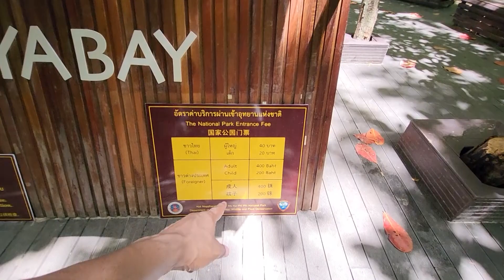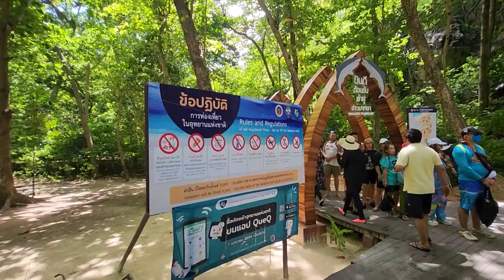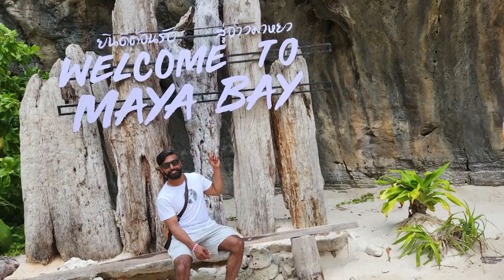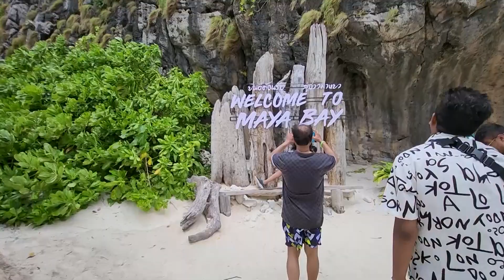Most Beautiful Place In The World I Maya Bay Beach Full Tour In HINDI I Phuket Thailand - EP 10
Video 9.

Video 8.
Thailand में अगर जन्नत है तो सिर्फ यहां है । Bangkok Island Tour I Nature of Thailand I EP 08

Video 7.

Video 6.

Video 5.

Video 4.
कभी देखा है पैसों वाला पेड़ ? Bangkok में पेड़ पर लगते हैं पैसें ! Big Budhha In Pattaya I EP 04

Video 3.
Tiger ही Tiger I ये जंगल नहीं बल्कि पिंजरे के शेर हैं I शेरों के ये हालात ? Pattaya Bangkok - EP 03

Video 2.
Coral Island Pattaya Tour 2023 Hindi I Island Beach I Don't Be A Fool - EP -02

Video 1.
Pattaya Bangkok Tour 2023 I Hindi I Walking Street I Beach View I Gurugram To Bangkok -EP 01